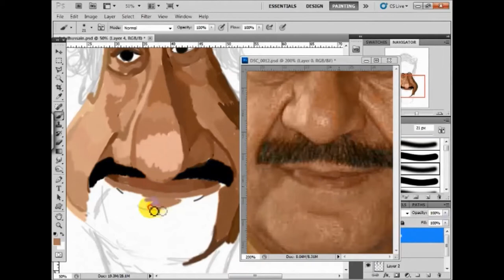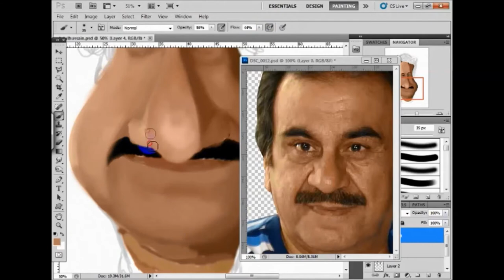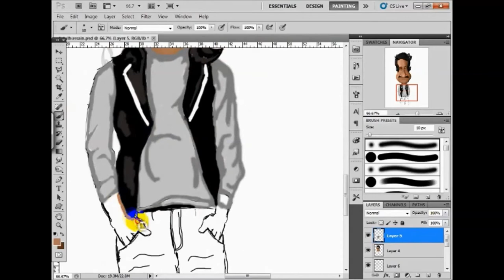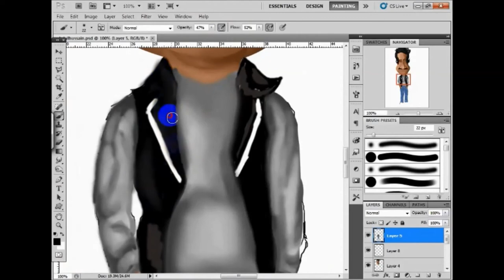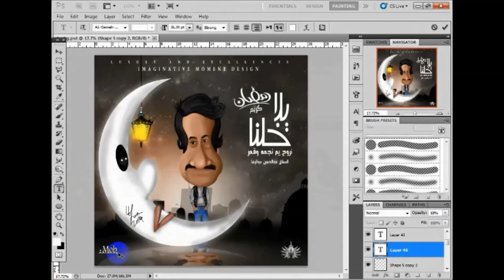New digital painting caricature abdulhussain abdulrihda kuwaiti actor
hope you gonna like it Im really beginner in digital painting .really waiting your their comments